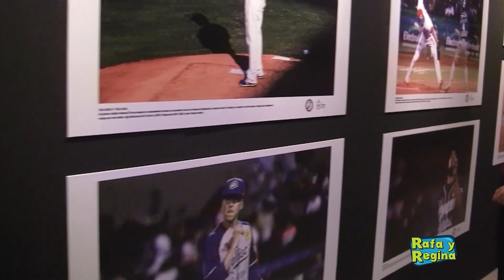Carlos Bremer Shark Tank - Rafa y Regina